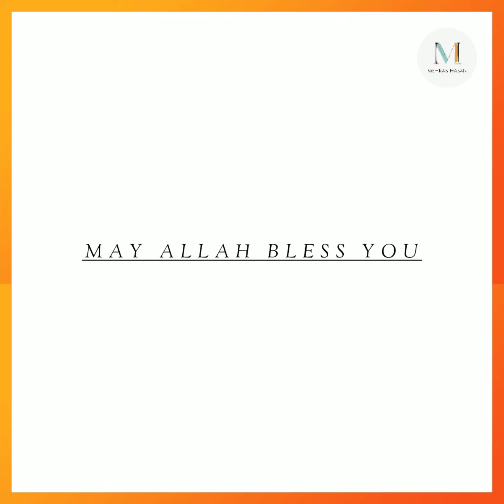কি আছে পৃথিবীর সবচেয়ে গোপন ভল্টে? World's Largest Seed Vault Facts in Bangla - Mehrab Hasan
Inside world's most remote vault | Mehrab Hasan | Seed Vault Norway | Bangla facts | Svalbard Global Seed Vault